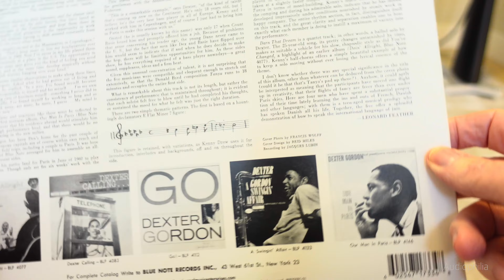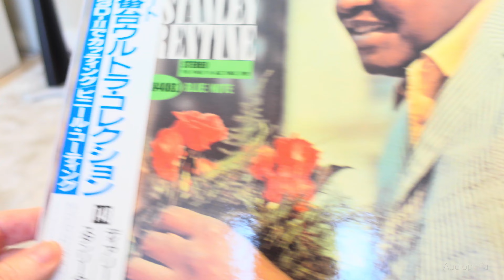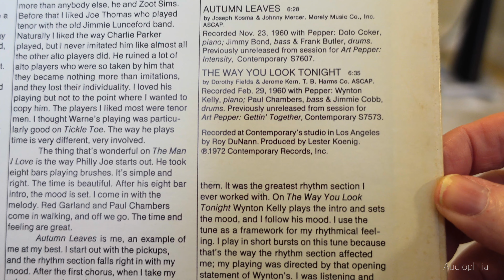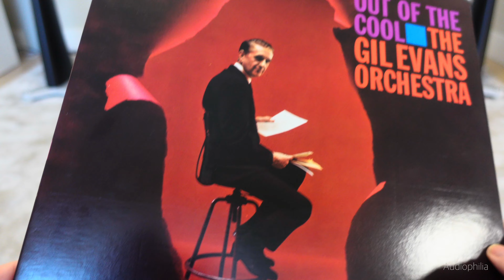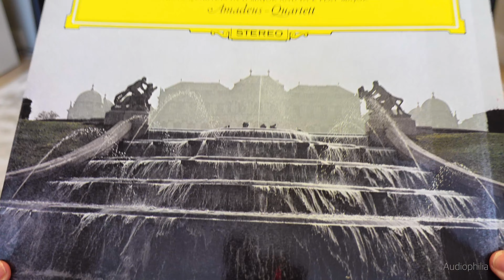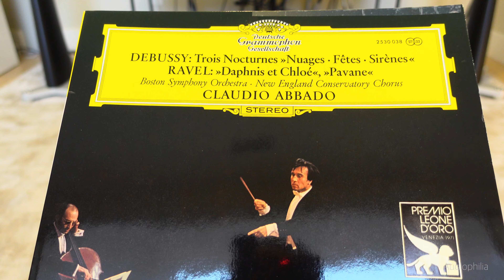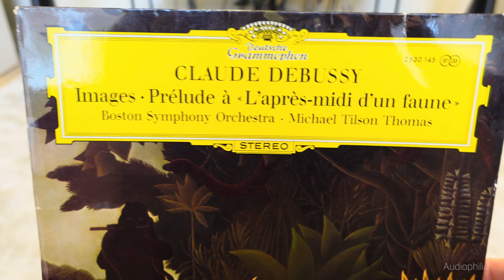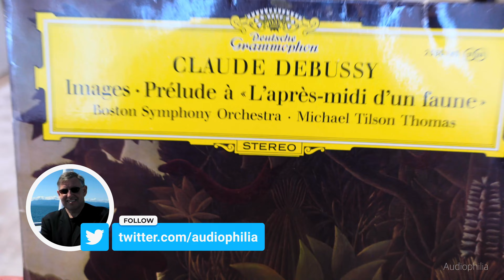Vinyl buys Spring 2022—Audiophilia